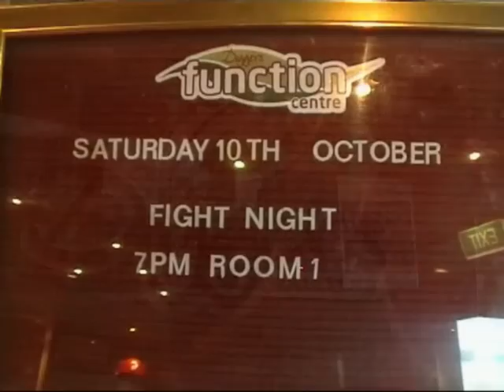PRO Junior Welterwieght - Casey The Duke Gilmour Vs Gavyn Locock (Rnds 1 & 2) Part 1 of 2.mp4